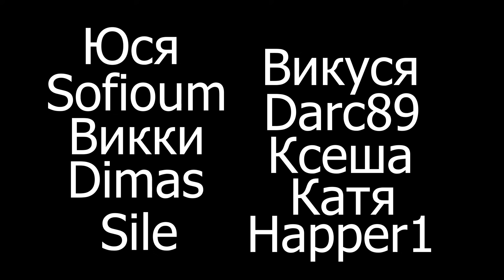Самый Гнилой Читер в Suspects Mystery Mansion Таинственный Особняк Саспектс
Код Автора: BARSUK

Ну наконец то вышла новая карта ЗООПАРК. Карта новая и интересная.
Так же вышел новый персонаж МАМОНТ. Есть много новых заданий, которые тебе точно понравятся.
Получилось угарно и смешно.
Досматривай до конца и поделись этим видео с друзьями.